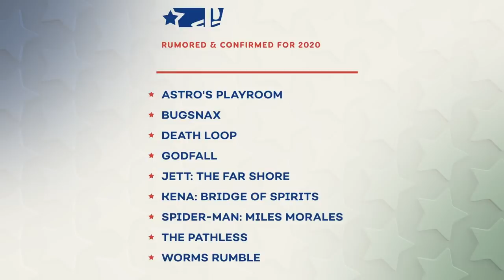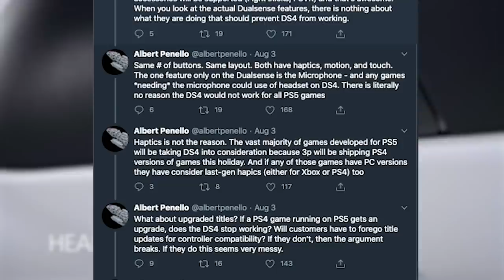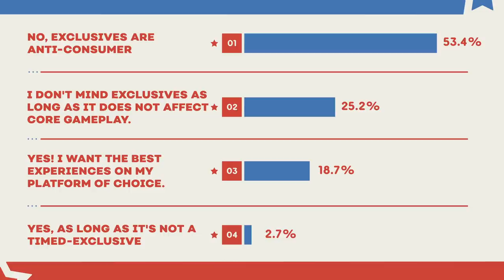Halo Infinite's Delay Changes Everything - Next-Gen Console Watch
Welcome back to Next-Gen Console Watch 2020, our new show following all the news and rumors on the PlayStation 5 and Xbox Series X. This week we discuss Microsoft's decision to delay Halo Infinite until 2021, the reveal of Xbox Series X's launch window, Sony's confirmation that Dualshock 4 controllers will not be compatible with PS5 games, and lastly we explore the possible launch lineup for next-gen.